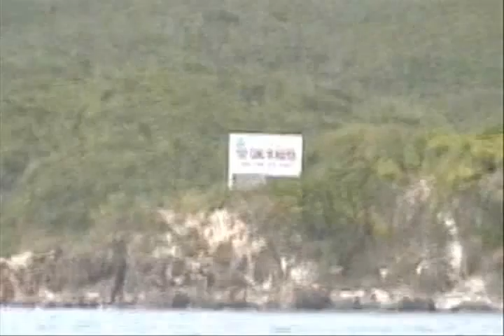Trường Trần Văn Ơn - 27/06/06 - Nha Trang - Phan 2/3